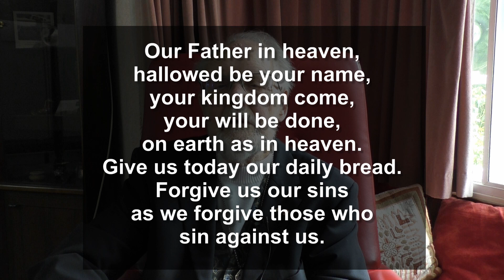Newcastle West Methodist Circuit - Sunday Short - 2nd July 2023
Our amazing 101 year-old Ponteland lay preacher, John Gill, presents this week's Sunday Short entitled "Obeying the Spirit of Truth.'  John reads from Acts chapter 6 v1-7 and also reflects upon the story of Philip's encounter with the Ethiopian eunuch.